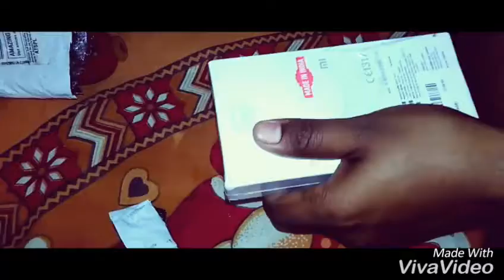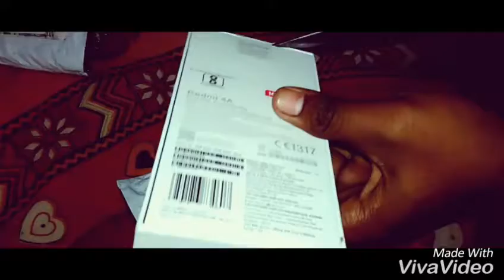Quick unboxing of Redmi 4A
I have purchased this smartphone from Amazon in flash sale. And decided to make a unboxing video.